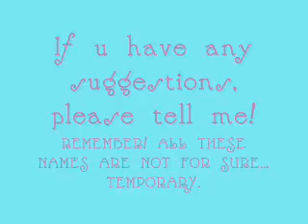CLOSED!!! I GOT NAOMI! :D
i need help choosing a new ag doll